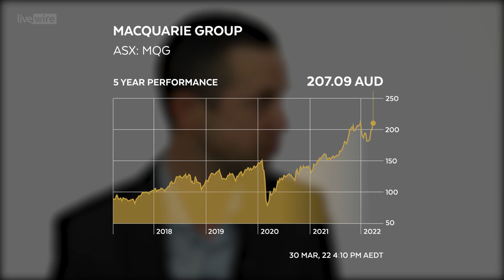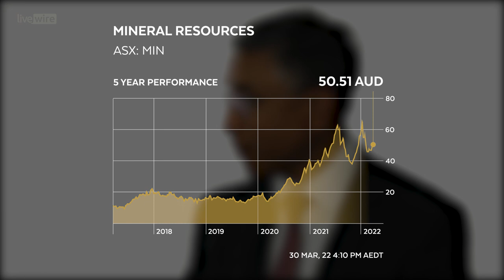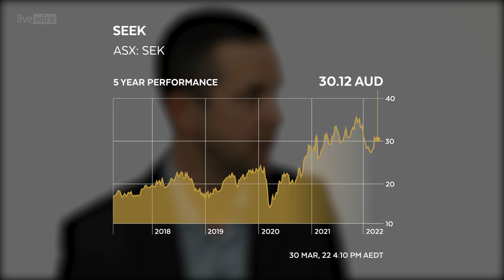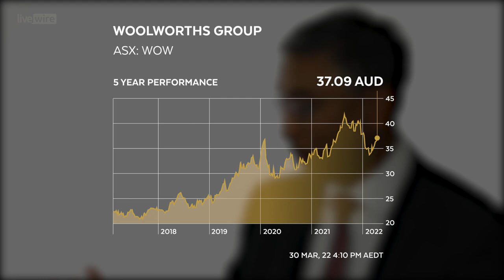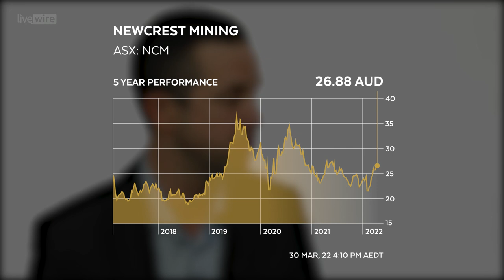Buy Hold Sell: 3 stocks for offence (and 2 for defence)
Like any great football team, an investor's portfolio should feature an astute line-up of players, those for both offence and defence.

A portfolio's strikers boast growing, consistent earnings - market leaders with enviable management teams, investing in assets and services that play into long-term trends. Meanwhile, the defenders cushion your portfolio in volatile, uncertain, headwind-filled times - as we face now.

In this episode, Livewire's Ally Selby runs onto the ASX's pitch alongside WaveStone Capital's Raaz Bhuyan and Perpetual's James Rutledge for their Buy Hold Sell debuts.

Together, they analyse three long-term performers, including a lithium leader, a financial services giant, and one of Australia's best long-term growth stories. Raaz and James each consider whether these can continue to outperform in the months and years ahead.

And perhaps more importantly, the pair are tasked with helping investors avoid portfolio "own goals," assessing the potential protection afforded by Australia's biggest supermarket chain and a gold producer.

Whether you’re looking to top the league table or are happy just to avoid relegation, watch the video, listen to the podcast or read an edited transcript below.